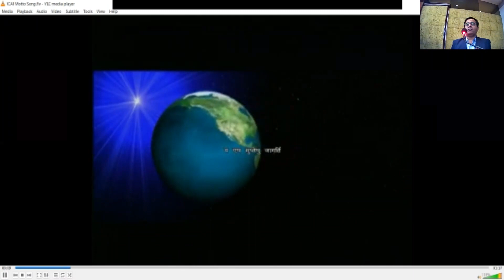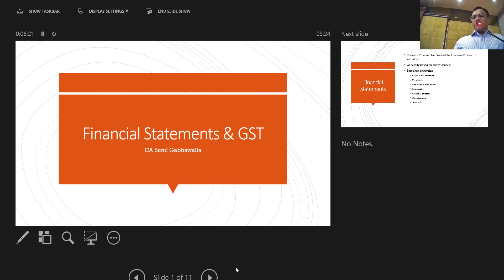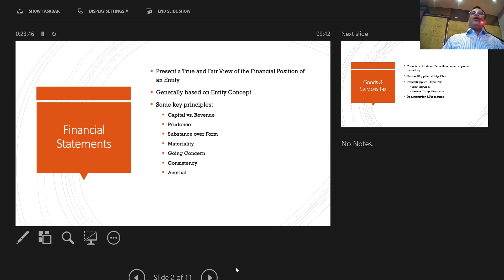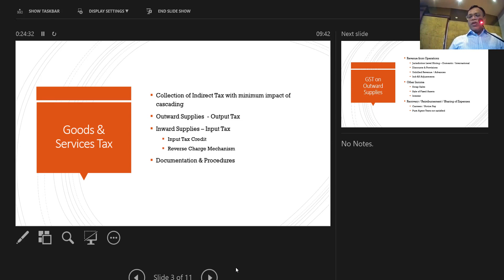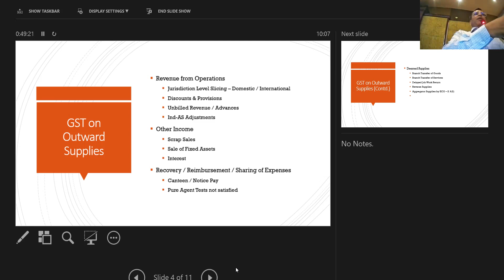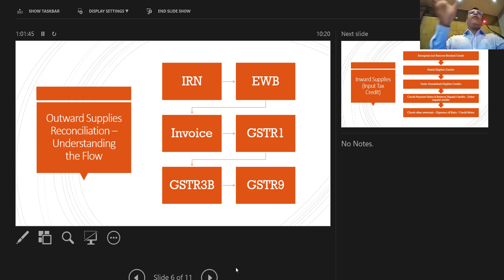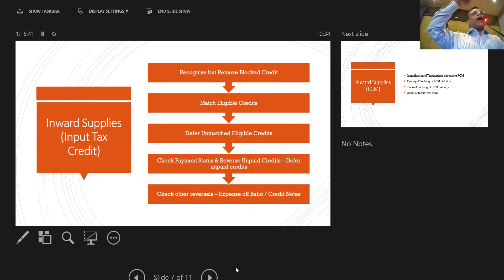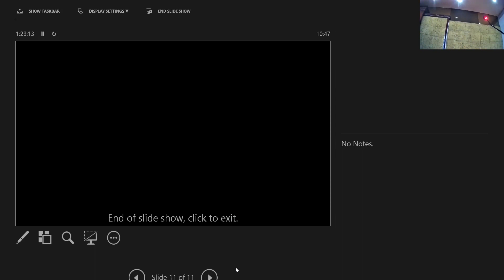21 August 2022 Understanding of Financial Statements in Context of GST CA Sunil Gabhawalla